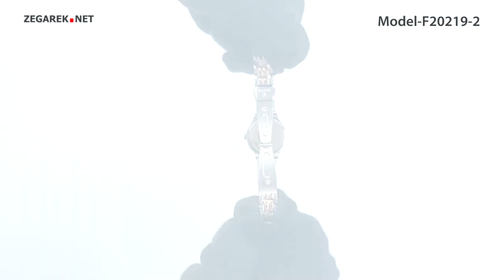Festina Mademoiselle F20219-2 - Zegarek.net